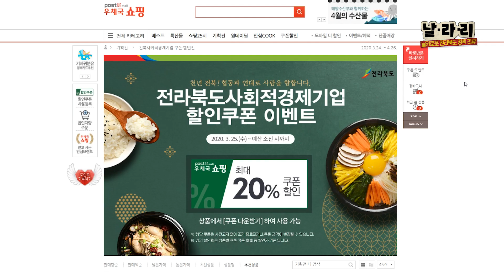코로나19! 이렇게 극복하자~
코로나19 훠이훠이~ 물러나라!

어려움 겪는 모두를 위한~
지원책 종.합.선.물.세.트!!